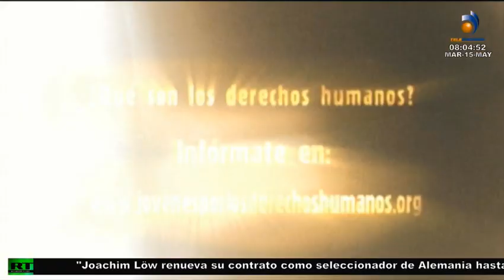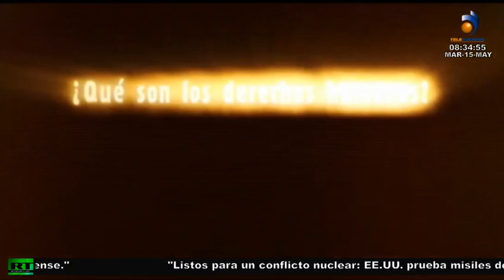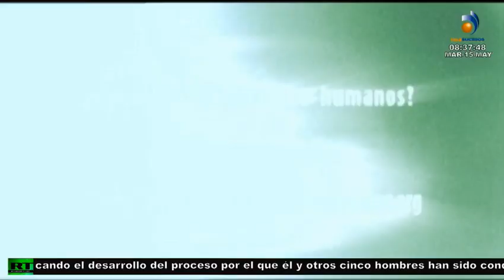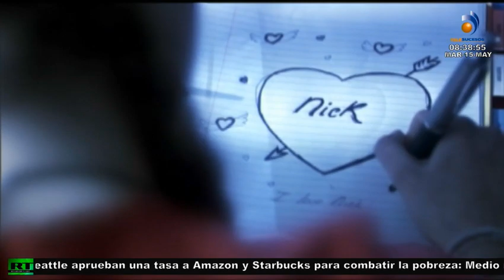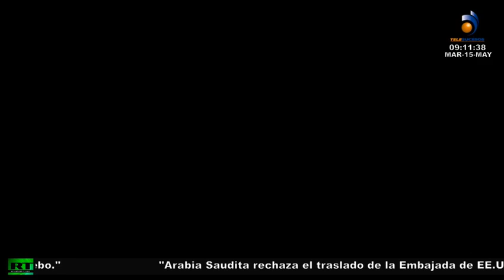SUCESOS 15 MAYO 2018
INVITADOS - Dr. Marcelo Espinel Observatorio Legislativo Tema La evaluación del año de la Asamblea Nacional - Ing. Roberto Aspiazu Director Ejecutivo del Comité Empresarial Ecuatoriano  Tema La postura del Comité Empresarial frente  al Consejo de Participación Ciudadana - Carlos Andrés Vera Cineasta, comunicador Tema ¿Por qué ha sido tan controversial la transmisión de PROPAGANDIA? - Susana Morán Periodista Tema Los chats de Alias Guacho con la Policía Nacional